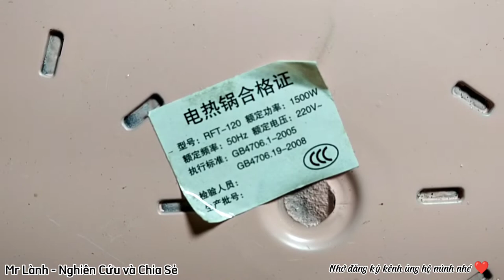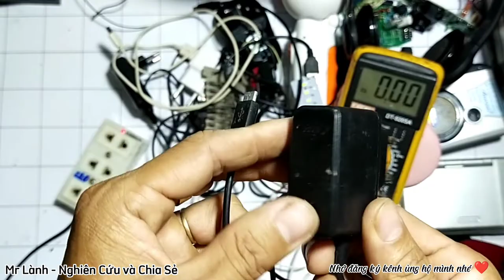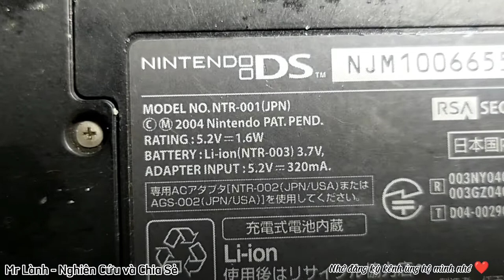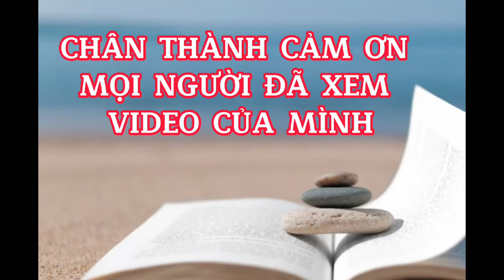Bỏ 70k mua ve chai được những gì | Một buổi sưu tầm ve chai